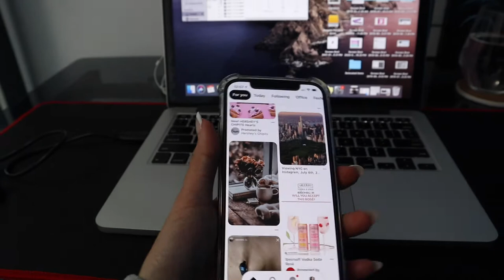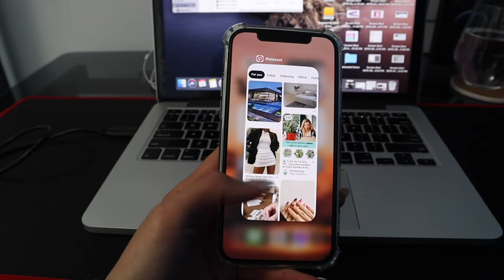Apple Watch: How I Use It to be INSANELY Productive & Make Habits Stick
Here is how you can get the most out of your Apple watch, get productive, make habits stick and improve your daily routine. Hope you enjoy!

// Products Used (US)
Camera Equipment:
Canon EOS M50
Rode Microphones Wireless GO Dual Channel

Desk Setup Products:
LG 34-inch Monitor
Logitech MX Keys
Logitech MX Master Mouse
Philips Hue Light Bulbs

Products Used (CAD):
Camera Equipment
Canon EOS M50

Desk Setup Products:
LG 34-inch Monitor
Logitech MX Keys

// About Me:
Hey, I'm 25 and lost af in my life, I guess you can call it millennial life crises. Here I document how I navigate expectations, the pressure of "having it all figured out" and following my dreams; which is making an income online as a content creator in social media, marketing and analytics!